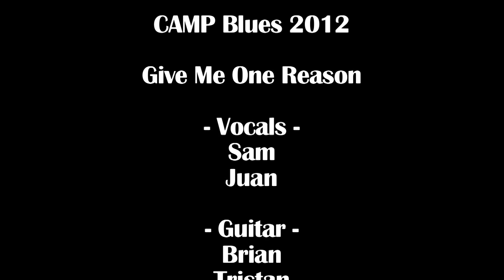Give Me One Reason.mov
CAMP Blues 2012